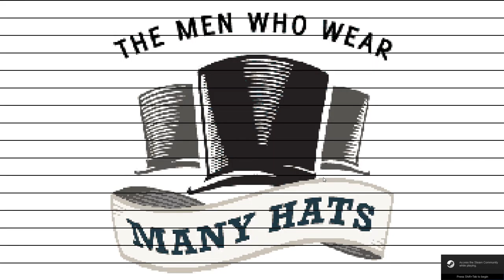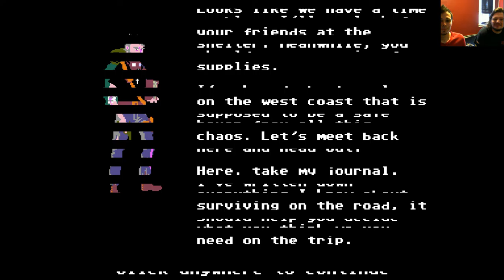Breaking Legs While Driving! | Organ Trail [#1]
Today we start our play through of Organ Trail!!!

Already we have people breaking legs in the damn car. How does this even happen???